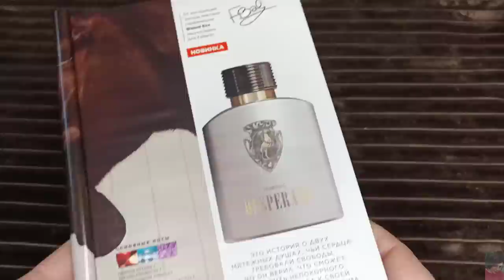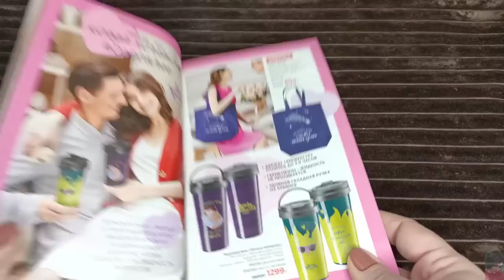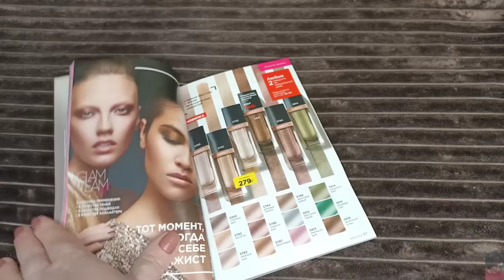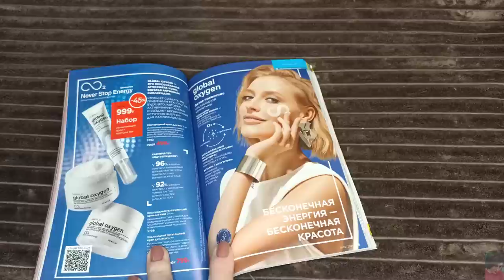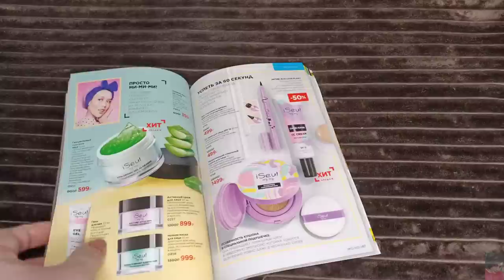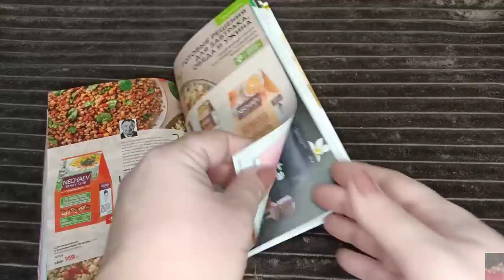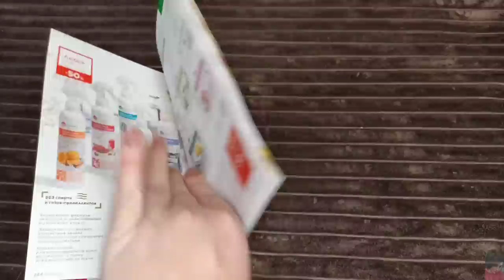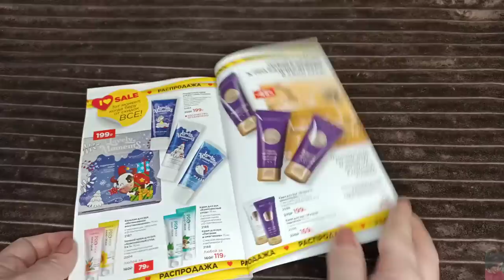FABERLIC 02 2021 ЛУЧШИЕ АКЦИИ И ПРЕДЛОЖЕНИЯ КАТАЛОГА / ОТВЕЧАЮ НА ВОПРОСЫ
ВСЕМ ПРИВЕТ!!!
В этом видео предлагаю вместе полистать 2 каталог FABERLIC, обсудить самые выгодные акции и цены, план покупок, гид по каталогу, честные отзывы на средства фаберлик, рекомендации, гид по 2 каталогу фаберлик, лучшие крема фаберлик, ужасы фаберлик, косметика фаберлик, новинки фаберлик, что лучше купить в фаберлик, чего лучше не покупать в фаберлик, одежда фаберлик, дом фаберлик, питание и много другое.